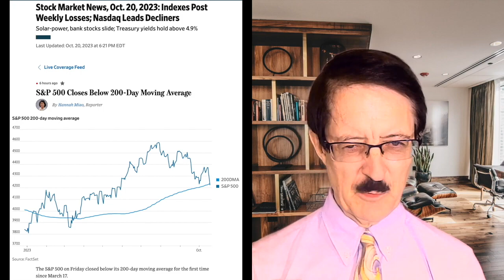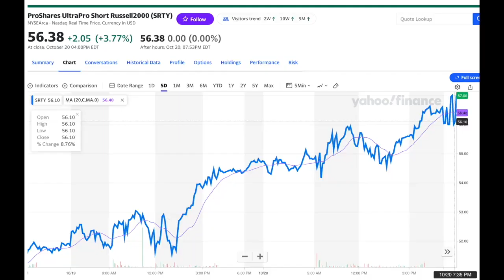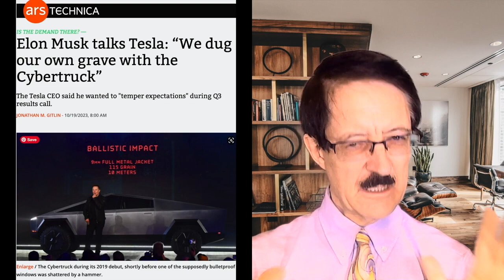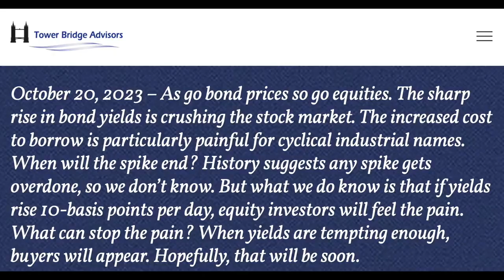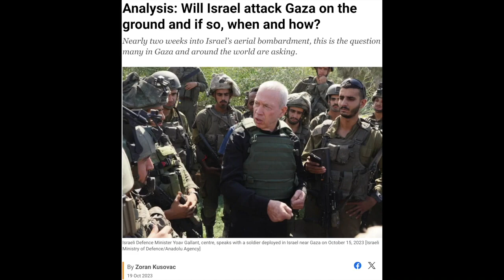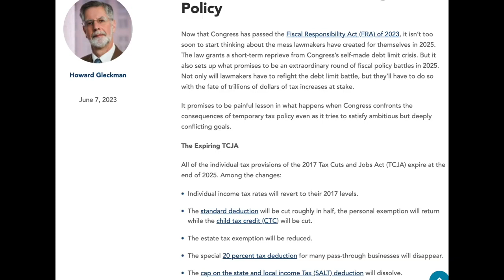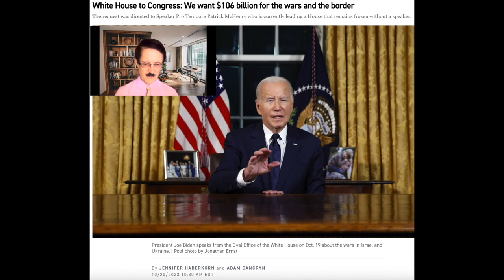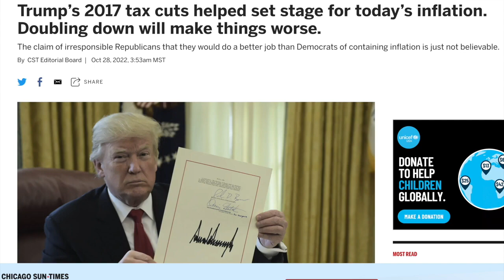When Shorts Work!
The stock market has finally established a downward trend which I am going to take advantage of by shorting. I give the reasons the market is headed downward with meaningful discussion of how we got here and what we can anticipate in the future. Names, symbols, and charts are included.